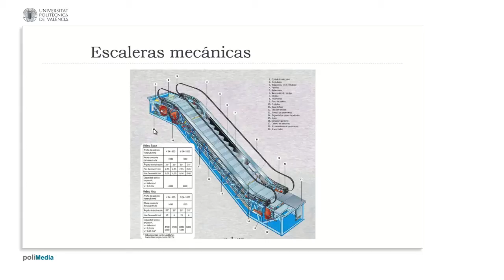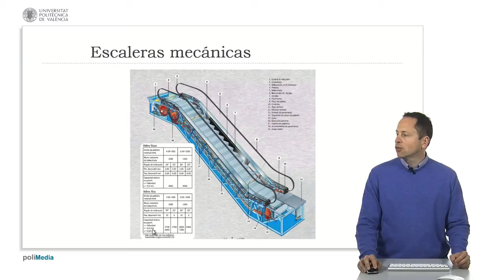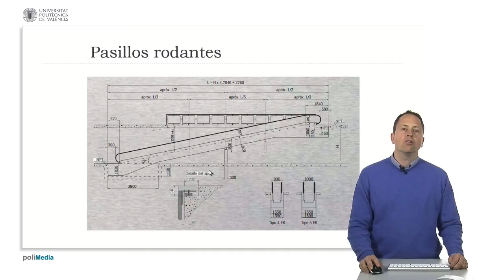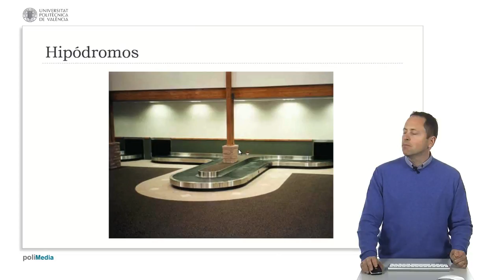Escaleras y pasillos| UPV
Título: Escaleras y pasillos

Descripción automática: En este video, se discuten las características e instalación de escaleras mecánicas y pasillos rodantes, citando como ejemplo la instalación visible en el Aeropuerto de Valencia. Se menciona la necesidad de un foso en la parte inferior y un forjado adecuado en la parte superior para alojar el mecanismo de las escaleras, que puede variar en anchura y salvar distintos desniveles, con una capacidad de carga de personas por hora y la opción de operar a diferentes velocidades, incluyendo un sistema que se activa al detectar usuarios.

Se explican dos tipos de productos: Velino Base, aptas para desniveles entre 2.85 y 6 metros, y Velino Extra, para desniveles entre 6 y 15 metros, cada una con velocidades específicas y capacidades de carga. En cuanto a los pasillos rodantes, se detalla su utilidad en espacios como hipermercados y aeropuertos, mencionando distintos anchos y capacidades de carga, así como la importancia de adaptar la infraestructura para integrarlos adecuadamente.

Finalmente, se sugiere consultar los catálogos para obtener especificaciones precisas sobre anchos, largos, potencia de motores y otros detalles técnicos actualizados.